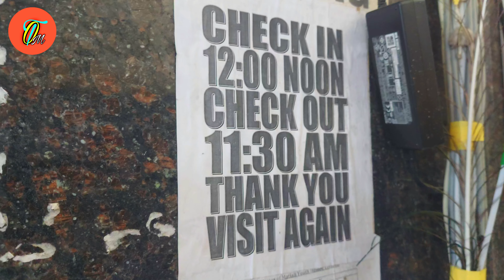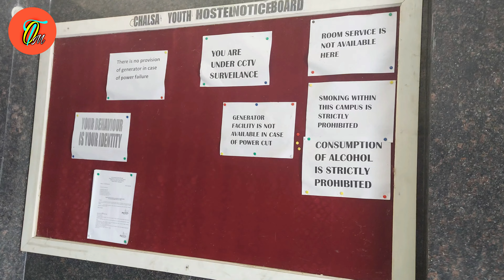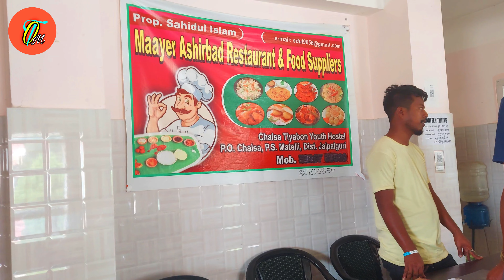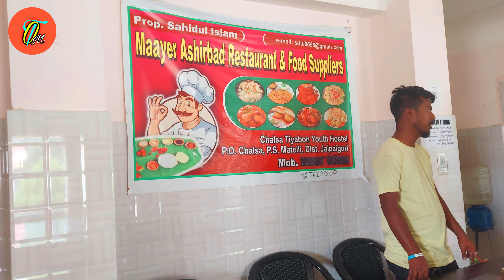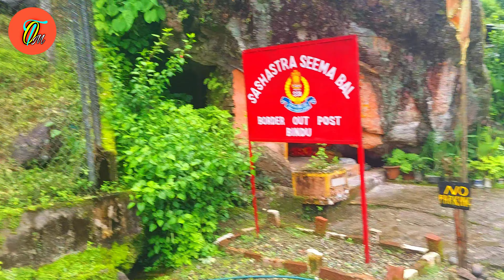Dooars Tour 2023 || Chalsa youth Hostel || Bindu || Jhalong || Murti || Samsing || Suntaleykhola